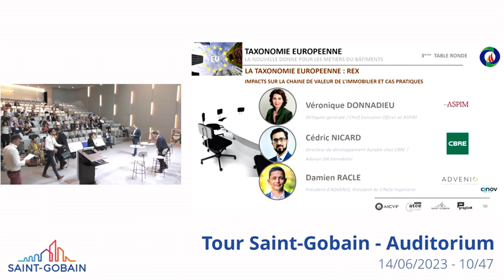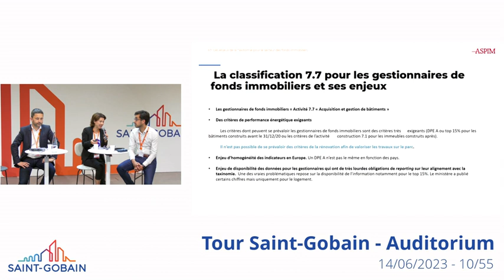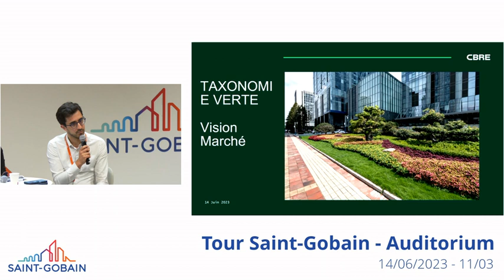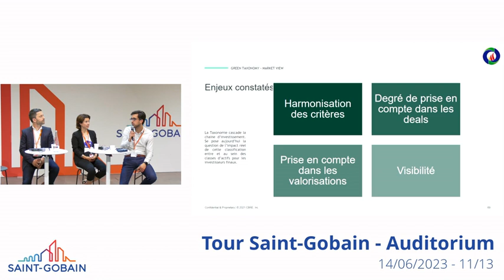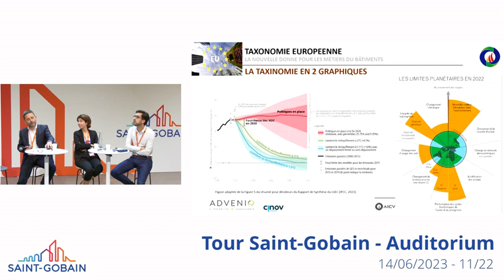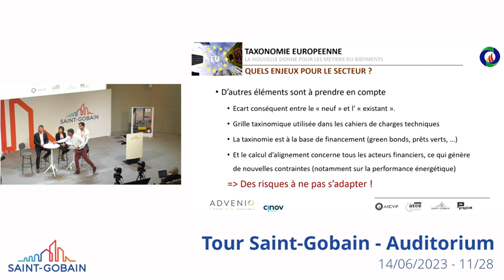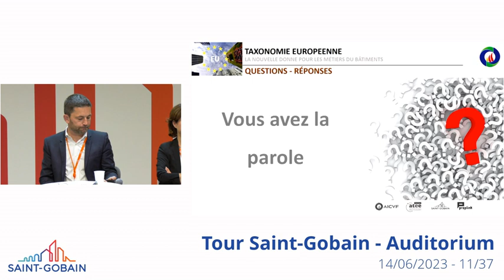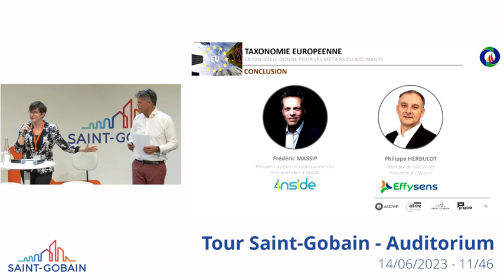Taxonomie Européenne - Partie 3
Conférence organisée par l'AICVF Ile de France le 14 juin 2023